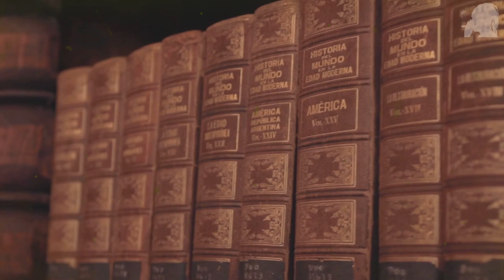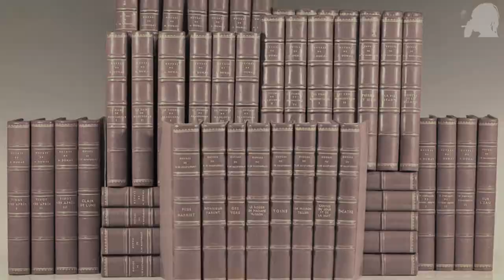Historical Figures Who Smoked Weed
People will sometimes give you a hard time for smoking, and act like it makes everyone lazy - but some of the most important people in history were super blazed.

Filmed legally in Denver, Colorado under State Amendment 64.
These videos are filmed legally in Denver, Colorado where Amendment 64 allows for medical and recreational cannabis use for adults. Any information presented on this channel is in an objective, informative, educational and non-glorified manner. This channel will never show or discuss the abuse, purchase, manufacture, sale or discovery of drugs or drug-related implements, and intends to fully comply with all youtube community guidelines. No sales / No links.

⭐BECOME A MEMBER OF THE STRAIN GANG (get exclusive access to MEMBERS-ONLY videos, and help me make BETTER CONTENT)

🙏THANK YOU FOR SUPPORTING THE CHANNEL AND HELPING ME SPREAD
NUGGETS OF KNOWLEDGE! IT IS HIGH-LY APPRECIATED!